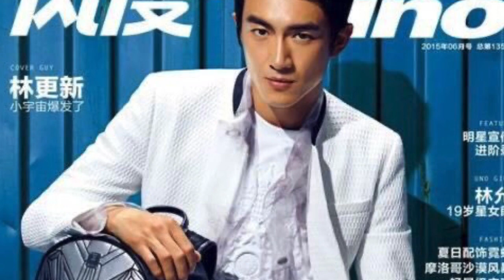Kenny Lin Gengxin 林更新 - Take My Breath Away 激情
A tribute to Kenny Lin, Lin Gengxin 林更新. Take My Breath Away
Song: 激情.  Artist: Sandy Lam 林憶蓮
Composer: G Moroder/T Whitlock.  Lyrics: 林振强

Lyrics:
思海中的波涛滔滔不息飞跃起
心窝中的激情终于不可关闭起
当初喜欢孤独要爱却害怕交出爱
你那野性眼神偏偏将恋火惹起

火一般的激情滔滔不息因你起
当中一双恋人甘心给恋火灼死
漆黑之中等待你再次与我一起
火一般的嘴唇浪漫地令我不羁
My love

肌肤都紧张地拉紧 只因你就荡来
不可转弯的一颗心 不管有没未来
仍留在禁地 赌赌我运气

今天只得单程即使终于给灼死
漆黑之中等待你再亲身交低你
My love
Take my breath away
My love